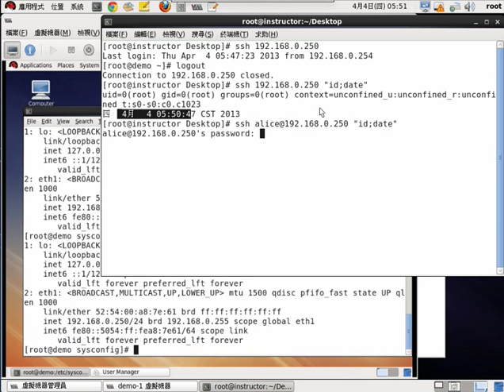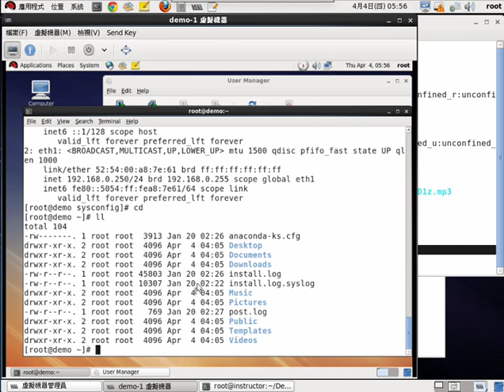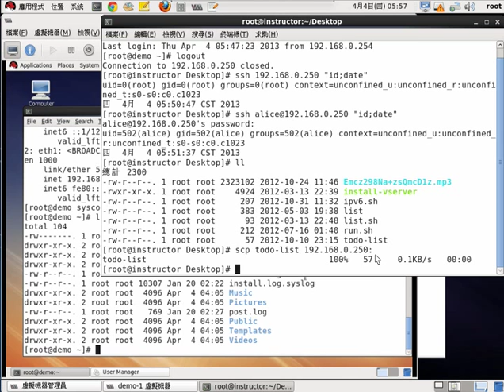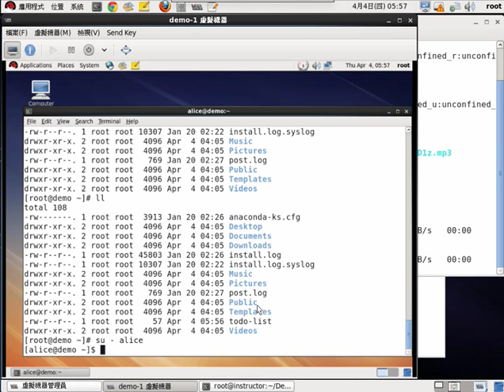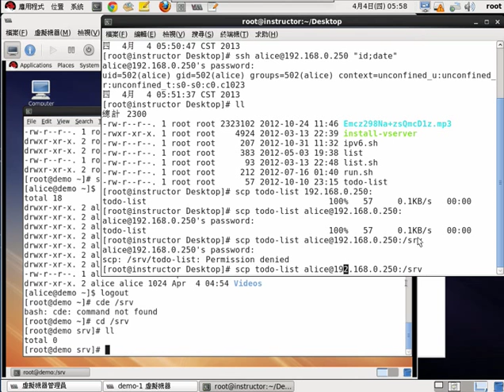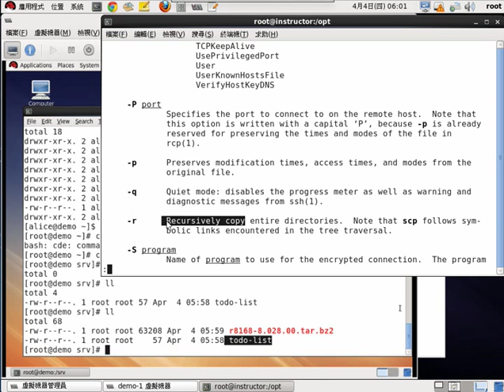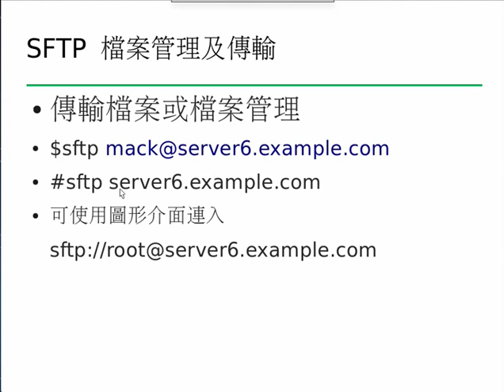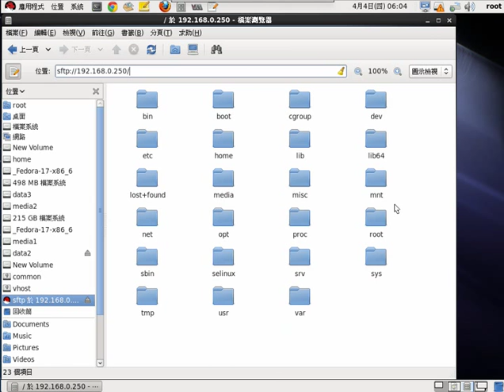5.RHEL/CENTOS BASH shell 基礎教學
ssh 連線語法，scp，sftp